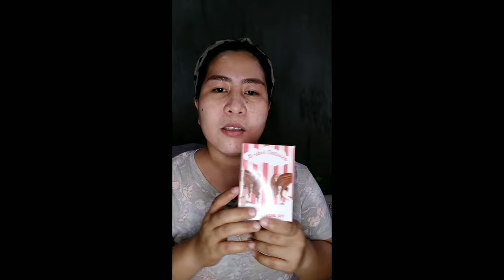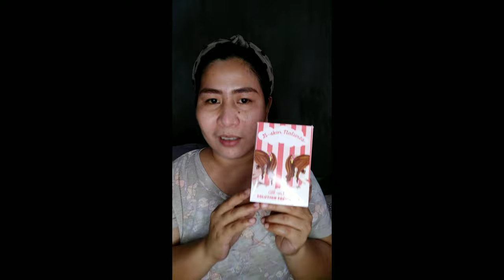Gskin Natures All in 1 Solution Facial Set - New Users Guide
First time Users Guide